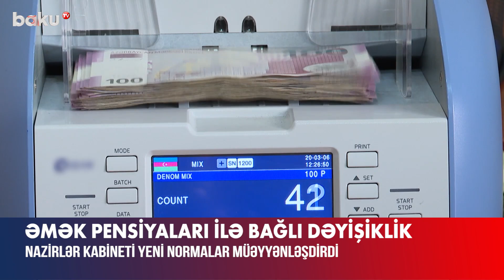Nazirlər Kabinetindən pensiyalarla bağlı yeni qərar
Nazirlər Kabineti əmək pensiyalarının təyini, hesablanması, yenidən hesablanması, bir növdən başqa növə keçirilməsi və ödənilməsi Qaydasında dəyişiklik edilib.
Yeniliyə əsasən, “Əmək pensiyaları haqqında” Qanuna edilmiş dəyişikliyə uyğun olaraq ailə başçısının itirilməsi növü üzrə pensiya təyinatı ilə əlaqədar yerli icra hakimiyyəti başçısının inzibati ərazi dairəsi üzrə nümayəndəsinin ailə tərkibi haqqında arayışının təqdim edilməsi tələbi aradan qaldırılır.
Kolxozlarda əmək fəaliyyəti dövrünün staja hesablanması üçün “müəyyən edilmiş əmək iştirakı minimumunun yerinə yetirilməsi barədə qeydin olması şərti” ləğv edilir. Staj kolxozçunun əmək kitabçası əsasında daha asan qaydada müəyyən olunacaq; Pensiyaya çıxmış hərbi qulluqçular barədə yeni məlumat vərəqi təqdim olunarsa, o halda həmin hərbi qulluqçunun pensiyası yeni məlumat vərəqi əsasında hesablanacaq.
Bundan əlavə, əmək pensiyası üzrə eyni anda 3 artırılma prosesini yerinə yetirmək lazım olduqda həmin proseslərin ardıcıllığı – pensiyanın minimum məbləğə çatdırılması, maddi yardımın pensiyanın məbləğinə daxil edilməsi və pensiyanın indeksləşdirilməsi ardıcıllığı müəyyən olunur.
Növbəti dəyişikliyə görə isə vətəndaşa keçmiş dövr üzrə əskik və artıq pensiya ödənildiyi aşkar olunduqda həmin məbləğlər əvəzləşdiriləcək.